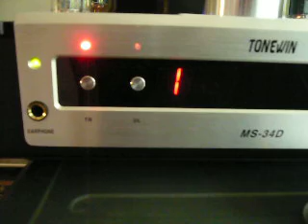ML 29215995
Video Migrado